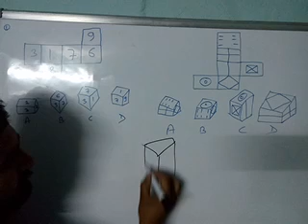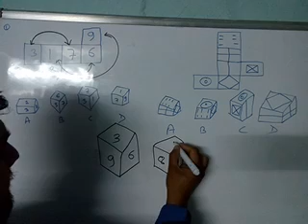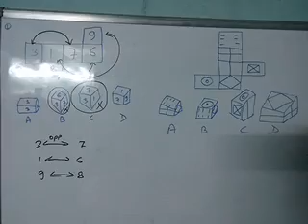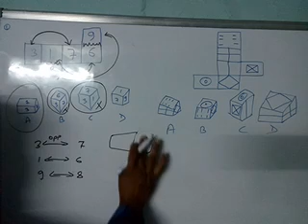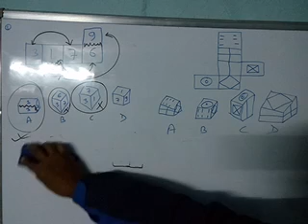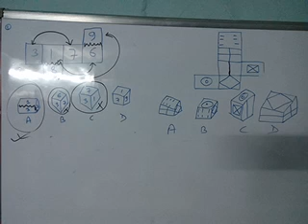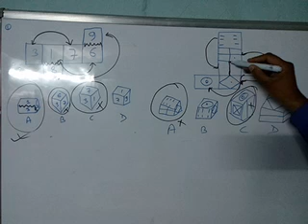loksewa IQ |S01E07 |Dice practice question part 1